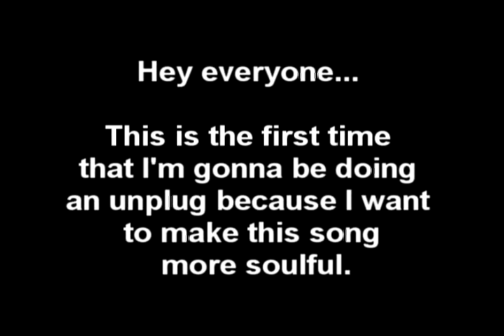Dance with my father - Roland Tuaz cover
This song is dedicated to my friend. His father died a week ago and I hope that this song will make him remember the good things that he had with his dad.

"Your LITCOM and UICian friends are always here to support you in any way that we can. Have faith and stay strong. May God be with you always"